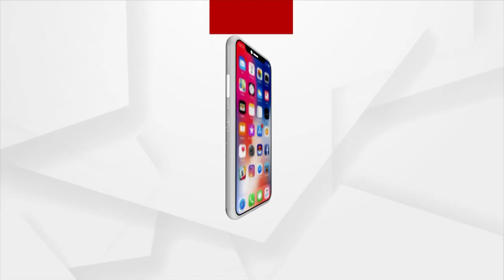ଦେଶର ପ୍ରଥମ 5 ଷ୍ଟାର ହୋଟେଲ ଥିବା ଷ୍ଟେସନ ହେଲା ଗାନ୍ଧିନଗର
PM Modi inaugurates India's first 5 star hotel on top of railway track in Gujarat's Gandhinagar.